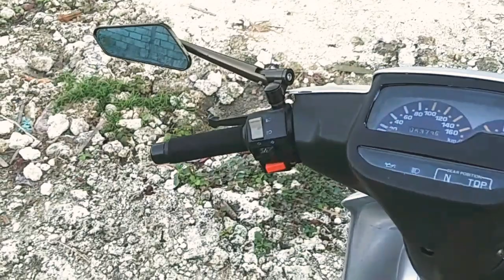Harga motor 2 tak I F1ZR mahal banget!!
Kalau sudah hobby walaupun kondisi pandemi barang semahal apapun tetap diburu.
Yamaha F1ZR meski jadul tapi harganya makin melambung.
Karna keberadaan motor mesin 2tak sudah langka dikarenakan stop produksi dari pabrikan membuat motor 2tak makin rare dan digemari para penikmat kecepatan dan motor lawas.